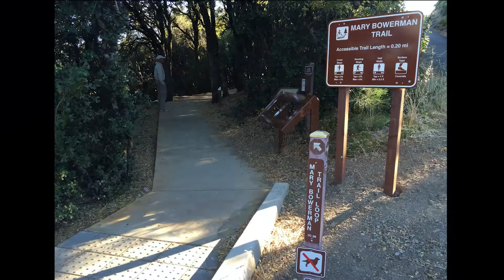1 0 Franciscan Mysteries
Professor Andrew Lawson found some rocks that looked like they had erupted from volcanoes, some that were made of the skeletons of microscopic sea creatures, and some created from underwater landslides. But he couldn't figure out what they were all doing on top of Mount Diablo.

Art: Tectonic Plates, USGS
Geologic animations by Tanya Atwater, UC Santa Barbara